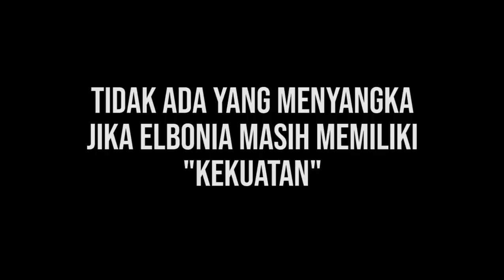BEACONCREAM MEMINTA BANTUAN KE ELBONIA UNTUK MENGHANCURKAN PLANKPOLITAN & TERKUTUK? - SANS SMP S4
Member SANS SMP S4:

=-=-=-KELAS A-=-=-=
EmonSkuy
MasJoli
NakkiKun
NevinGaming
Pangz
SqityHusky
GizanG15
Daazan
eviech
Shinon
Shanon
BeaconCream
Yamayam
Ayon_
NightD
Yura Tadashi
Vlamiunox
stevenhege
ElestialHD
beegitah
Astonishing
NakkuCin
MatemJR
LenziMew
SentinelPro
MichanAngel
Exelicks
Corazon
Azrealon
BoyDido
KevinChum
=-=-=-KELAS B-=-=-=
Arliez
Mefelz
MoenD
Plainatic
GemmaDGG
Peppey
Bonanana
PakGM
BuGM
Stresmen
SPELEMEN
MichelleMCL
tdc
HusinMansur210
BearBREN
VaniaDelicia
Bubusky
Teguh
Presiden
Levinavina
ArvanS_MC
Wortelemes
Zenmatho
SuryaAzuya
Lubakinjin
Samsul
Rianiayan
MuthiaS
KittenGaming
Ledib
Diansaurus